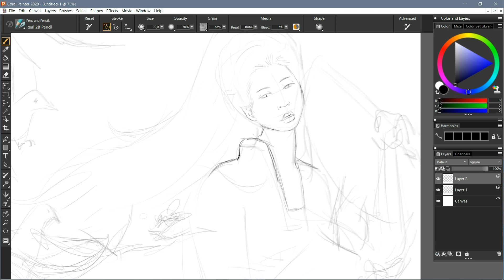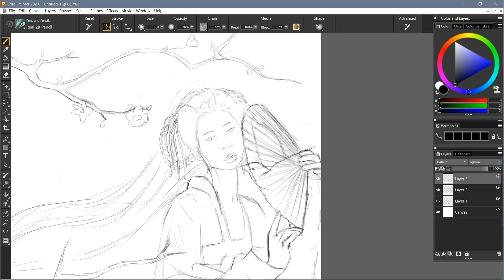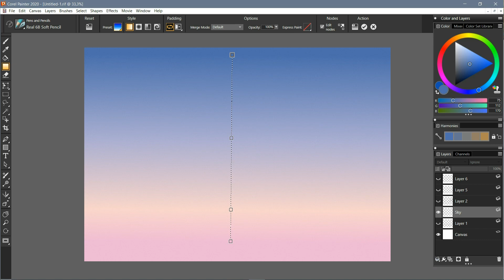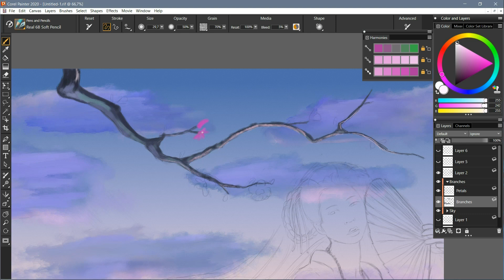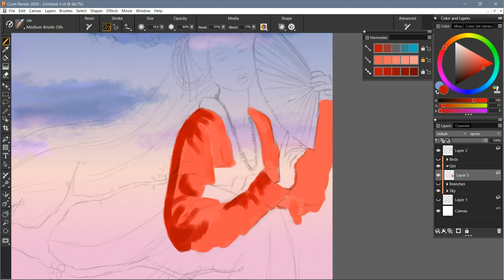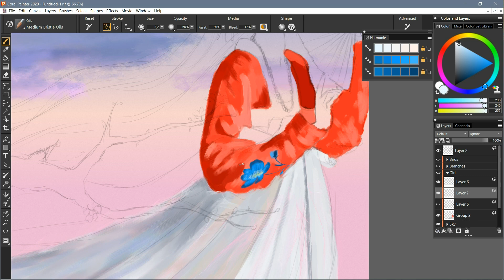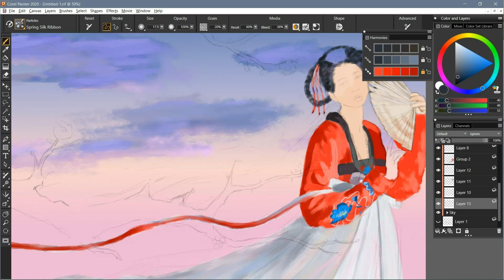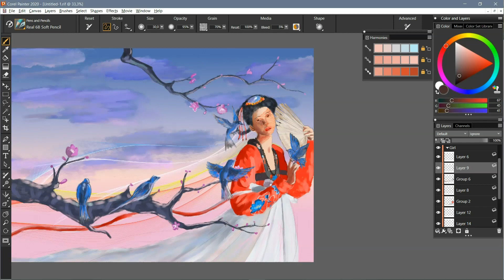Corel Painter 2020 - Chatting with the birds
Hello, I'm not an artist but someone who likes to draw.

Digital drawing.

Composer: Wolfgang Amadeus Mozart
Song: Clarinet Concerto in A major, K. 622 - I. Allegro
Performer: Bruce Edwards